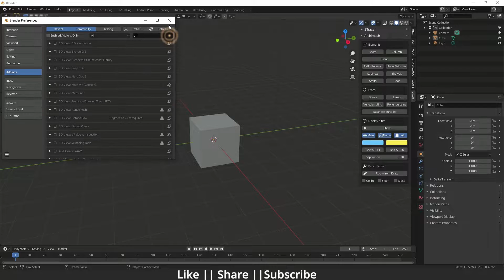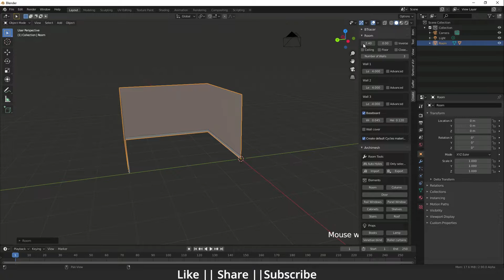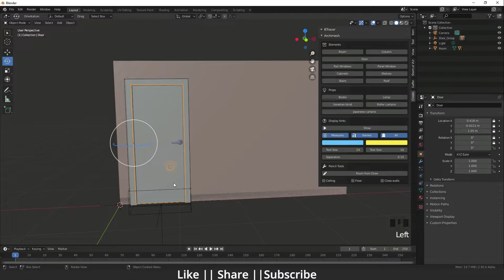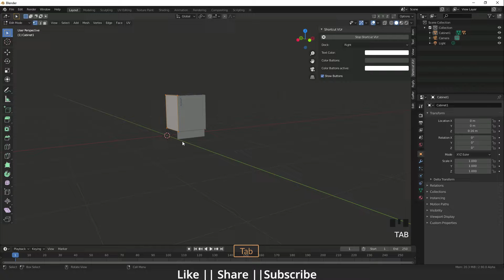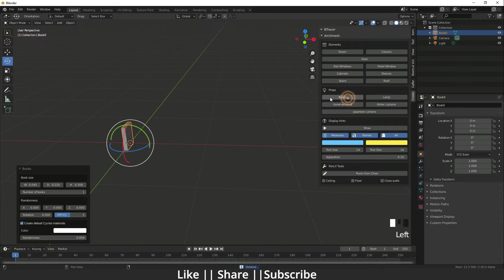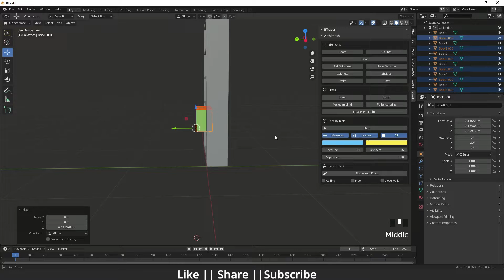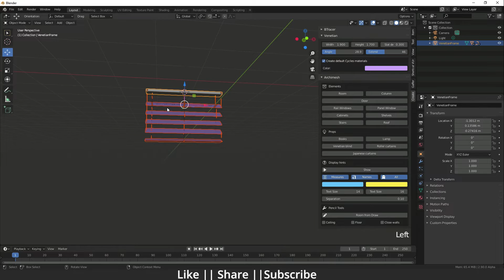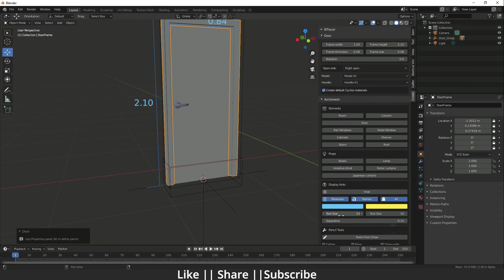Archimesh Add-on Architectural Design Tool || Blender Tutorial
Hello, guys hope you are doing well and in this video, I'm going to show you how you can use Archimesh Add-on in Blender and I hope you will like this tutorial if you like the video make sure to hit the subscribe button and hit the bell icon too.